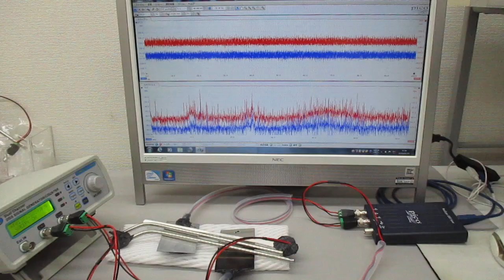超音波発振（スイープ発振、パルス発振、・・・）システム